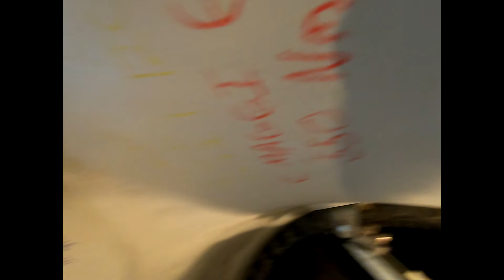Climbing a GE 1.5MW ESS Wind Turbine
Testing out my new GoPro Hero 7 Black at work while climbing a GE 1.5MW wind turbine.